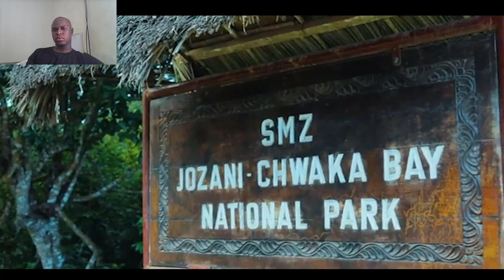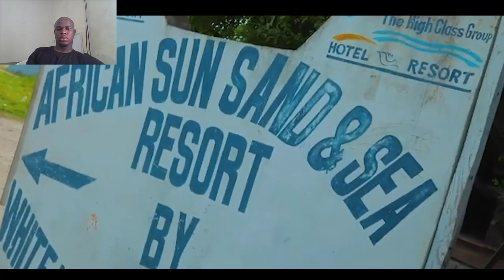Top 10 Richest People in Zimbabwe 2023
Zimbabwe, a country in Southern Africa is largely known for its national parks, terrestrial wildlife, vegetative landscape, and waterfalls. The capital of this country is Harare which is also rated as the largest and most populous city in Zimbabwe.

Zimbabwe has 16 official languages, but despite the tribal and language differences of the citizens in this country, they continue to coexist in harmony to ensure the continual development of the nation.
We have detailed the top ten richest persons in Zimbabwe in this video.